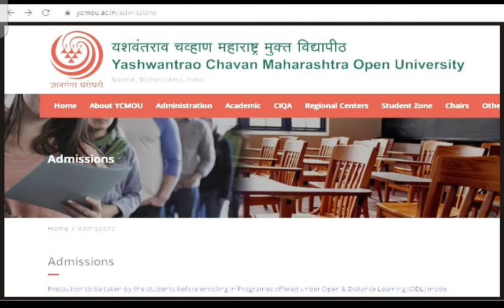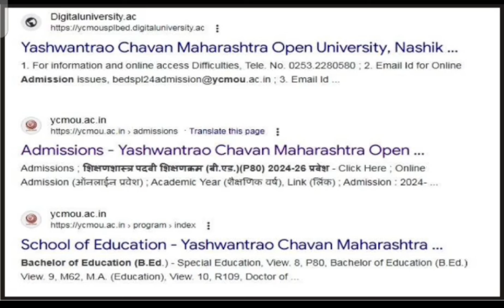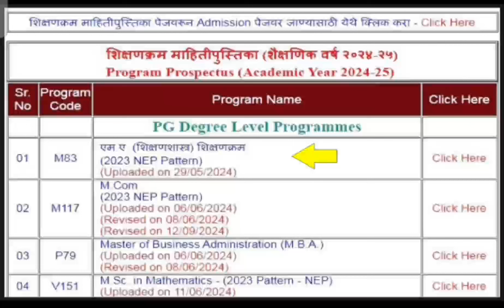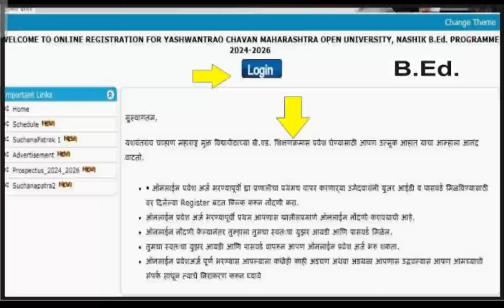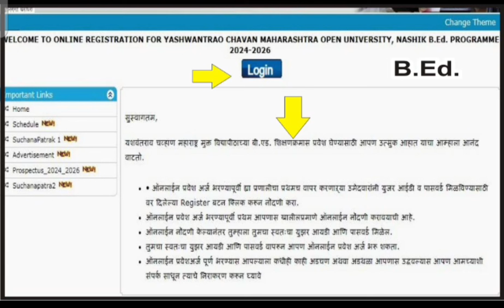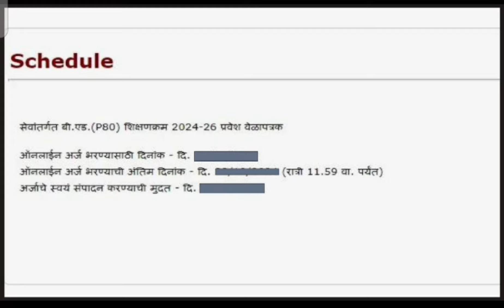B.Ed. करायचे आहे.... ओपन विद्यापीठ एक उत्तम पर्याय..... जरी आपण जॉब मध्ये असलं तरीही...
B.Ed. करायचे आहे. ओपन विद्यापीठ एक उत्तम पर्याय. या विषयीची माहिती या व्हिडिओमध्ये देण्यात आली आहे.
kalabharti channel
kalabharti art
B.Ed Admission I
Cap college round
cap round,college preference
subject preference
special subject
cap round last date
college preference kase dyavi
how to fill college option